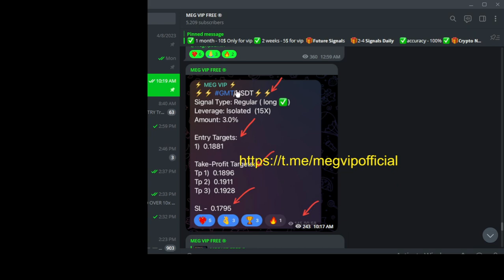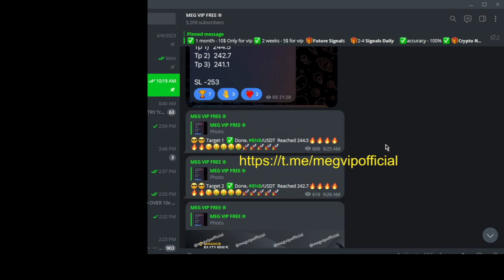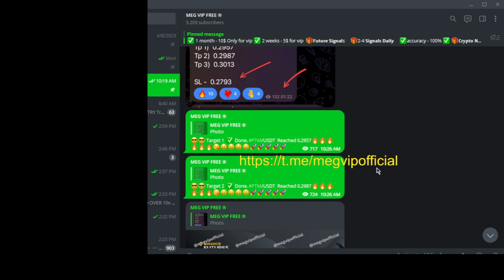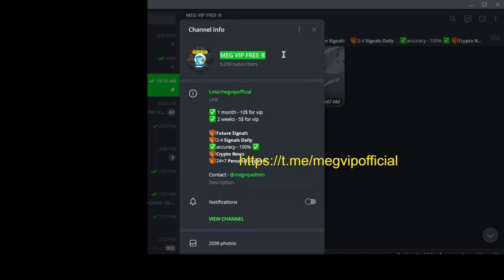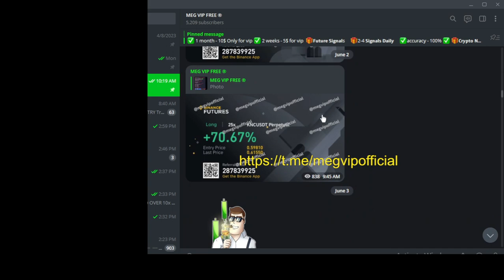best binance futures signals telegram | crypto signals telegram group | free vip signals telegram